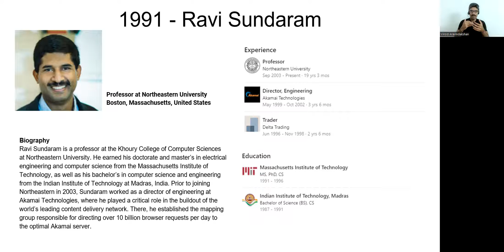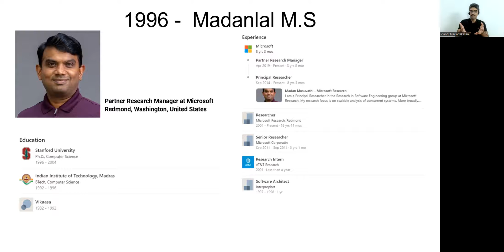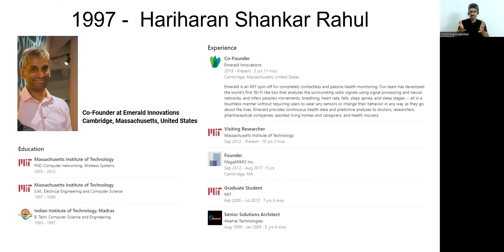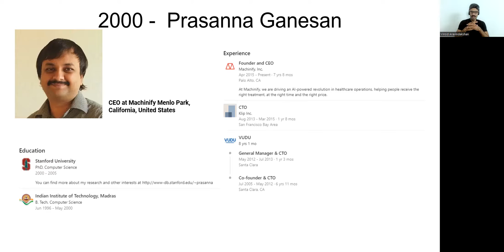What happened to Presidents Gold Medal winners? IIT Madras toppers from 1990-2000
What happened to all the students who won the President's Gold Medal at IIT Madras? In this video, We track down some of the toppers from 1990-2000 and find out what they're doing now.

We discuss the following Presidents Gold Medalists
00:00 - Introduction
00:39 - Ravi Sundaram (1991)
01:21 - Anand Rajaraman (1993)
02:43 - Madanlal MS (1996)
03:04 - Hariharan Shankar Rahul (1997)
04:29 - Prasanna Ganesan (2000)